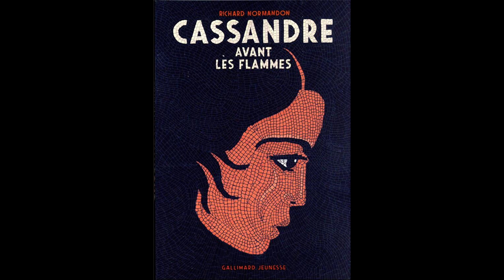Cassandre avant les flammes de Richard Normandon / édition Gallimard Jeunesse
Prix Littéraire Ados Noir-sur-Loire
Un projet du dispositif Grandir avec la culture du Département de Loire-Atlantique
porté par les associations Noir-Sur-Loire, Fondu au Noir et Le Thermogène
à l'adresse de 250 collégien.nes de Loire-Atlantique, chacun juré du prix départageant cette année les 4 livres jeunesse :
Bonhomme de Yvan Robin édition Faction
NEB de Caroline Solé (illustrations de Gaya Wisniewski) Collection Medium édition Ecole des Loisirs
La danse sauvage d'Harmonie Stark de Sigrid Baffert et Jean-Michel Payet édition Ecole des Loisirs